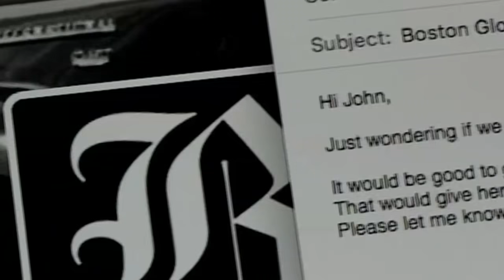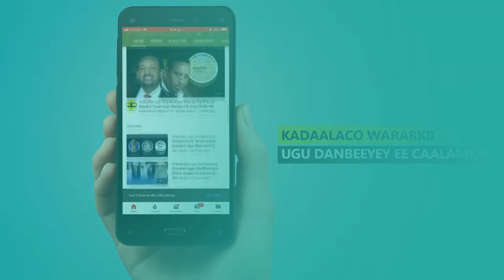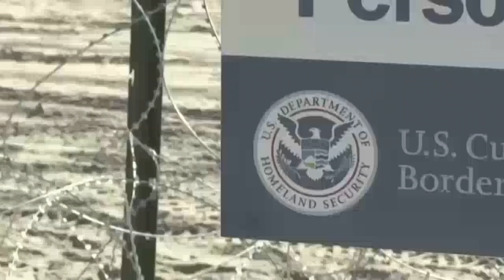Wararkii ugu Danbeeyey Turkiga & Ruushka oo Kafaa'idaya Kabixitaanka Maraykanka Suuriya